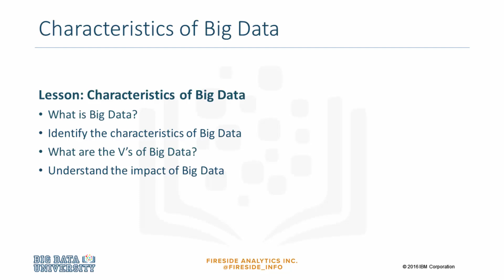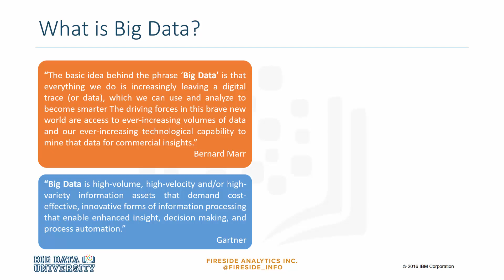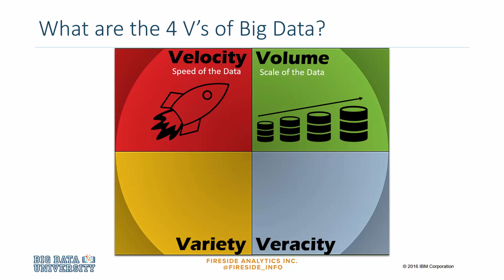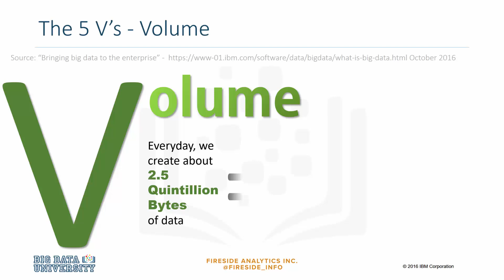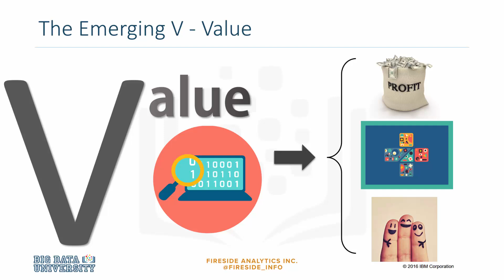Big Data 101 Module 1 Video 1